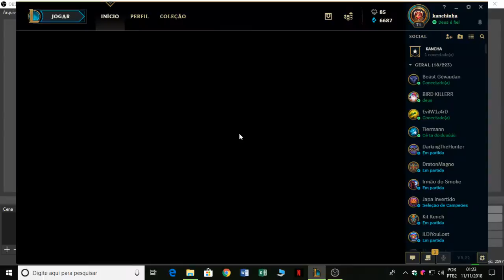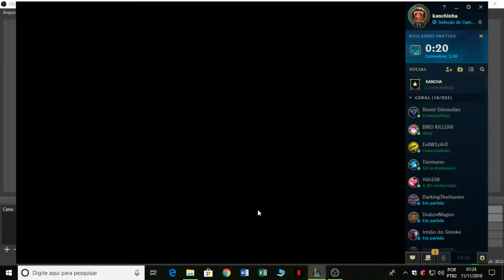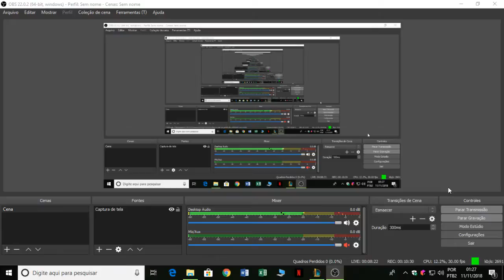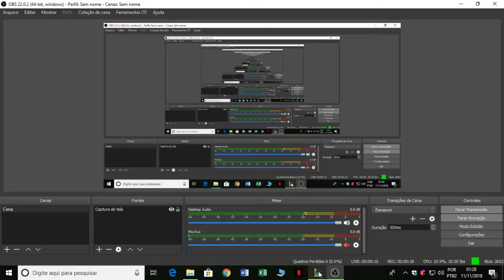Jogando de Jhin.